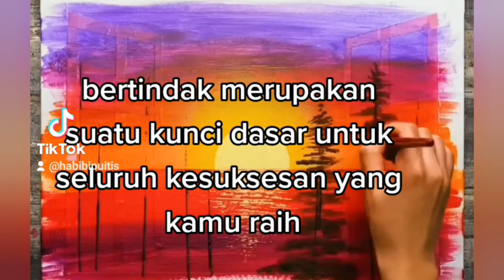kegagalan adalah kunci dasar menuju kesuksesan | motivasi hidup | nasihat sang puitis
keagagalan adalah kunci dasar menuju kesuksesan
terkadang sesekali kita paham terhadap arti kesuksesan dalam kehidupan namun tidak ada salah nya kita mendengar nasihat dari manapun untuk ikut serta dalam menjalani proses menuju kesuksesan yang memang tidak mudah untuk di raih